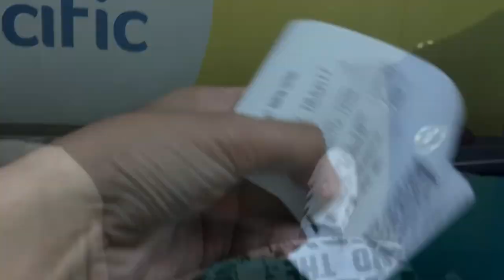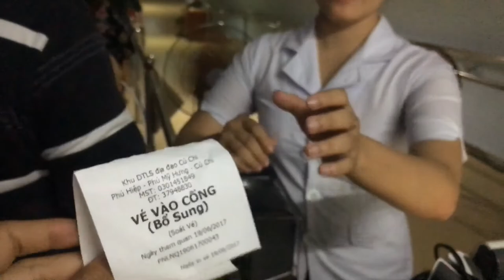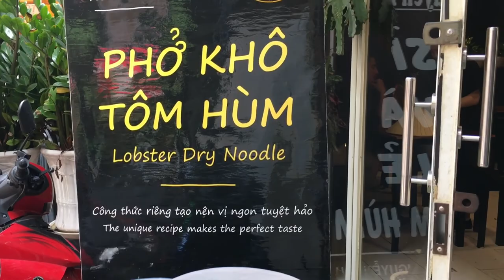VLOG #12: Vietnam Diaries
My Vietnam Trip last June 18 -  21, 2017 (4D3N). Tours: Notre Dame Cathedral, Saigon Post Office, Ben Thay Market, Saigon Square, Mekong Delta Tour, Bee Farm, Coconut Factory, Mekong River Tour, Independence Palace, War Remnants Museum & Saigon River Cruise. HOTEL (Blue River Hotel 1)